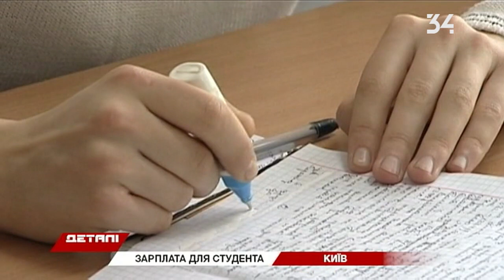У Міністерстві освіти планують увести дуальну форму навчання